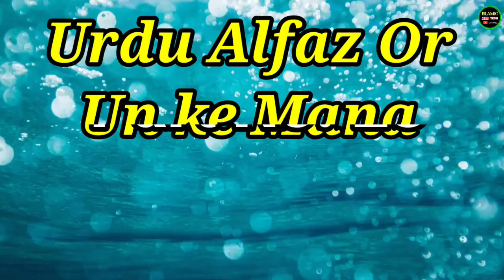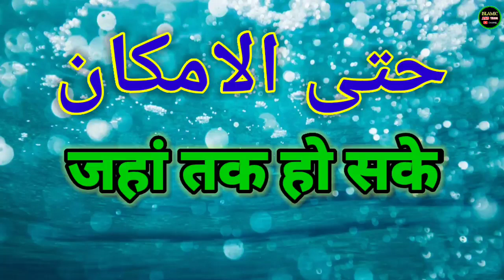Most Useful Urdu Words With Mining Part 23 ll URDU ALFAZ KE MANA I Urdu Padhna Sikhe